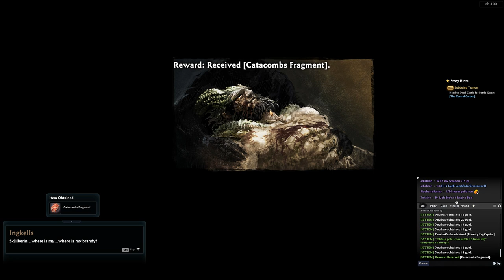Vindictus - Steam version - 2017 Gameplay - Part 32 - Ingkells